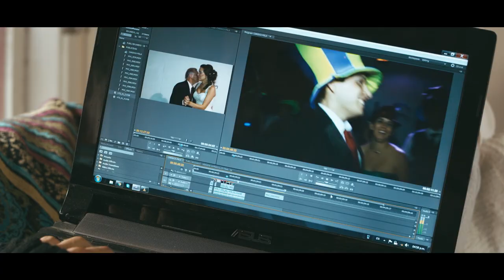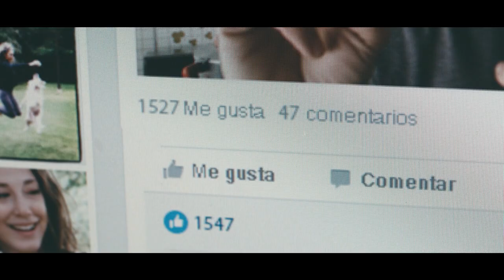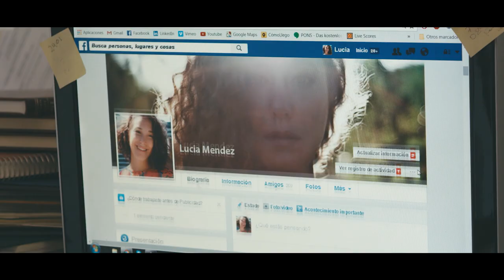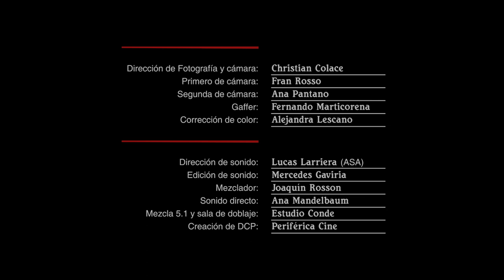Superdulce - (w/english Subtitles)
Superdulce (Argentina, 2017)

SYNOPSIS
A sinister dulce de leche jar comes into the life of Alejandro y Lucía and everything will change.

32° Festival Internacional de Mar del Plata,  Tafic Festival Internacional de Cine/Corto de Tapiales (Best Cinematography), 8° Cinefantasy IFFF Brasil, Shnit Film Festival Buenos Aires,  Internacional Show Me Shorts de Nueva Zelanda, INCAA Screening Clermont Ferrand, 9° Festival Visión Ribereña, FICMAI Festival Internacional de Cine de Maipú , 5° Comedy Festival Funcinema, FAB Festival Internacional de Cine de Bariloche 2018, Festival Internacional de Cine Leonardo Favio.

CREW

Director: Guido Villaclara
Script: Matías Guillán, Guido Villaclara
DOP:  Christian Colace
Editor: Ignacio Guala
Colorist: Alejandra Lescano
Exec. Producer: Daniela Martinez Nannini
Art Director: Agustina Annicchino
Assistant Director: Facundo Vanoli
Sound Design: Lucas Larriera

CAST
Alejandro: Javier Drolas
Lucía: Anita Pauls
Dulce de Leche: Silvio Soldán
Eduardo: Eduardo Del ́ Incocenti
Silvia: Mirta Israel
Male: Margarita Molfino
Leo Di Caprio uruguayo: Cristian Cimminelli
Chinese man: Chang Hung Cheng
Chinese woman: Débora Nishimoto